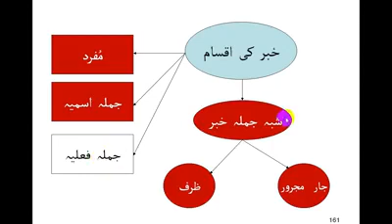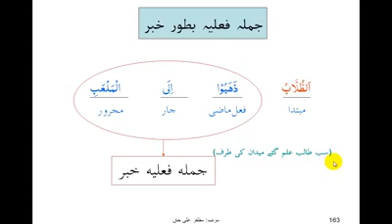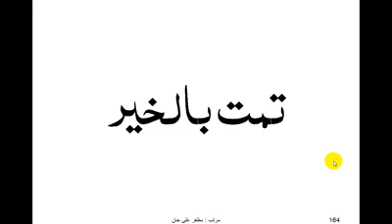VIDEO 063 ۔ جملہ فعلیہ خبر